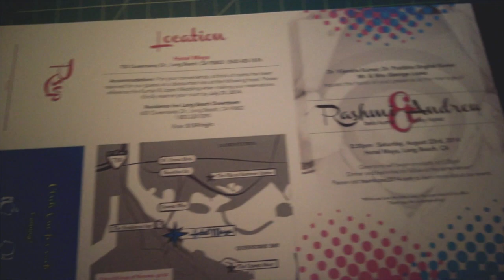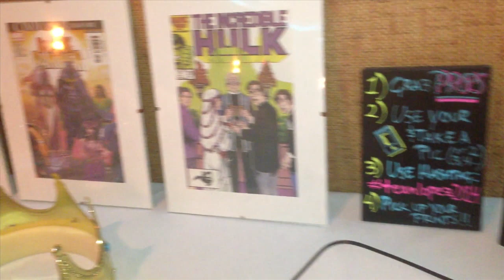Marvel Comic DIY & Hindu Fusion Wedding Video | Rashmi + Andrew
Try NOT to get inspired by their brilliant fusion of hindu wedding and western traditions, their oh-so-marvelous marvel comic wedding ideas (seriously, Cyclops and Phoenix wedding decor FTW) and the irreplaceable footage of the bride's dog walking down the aisle.